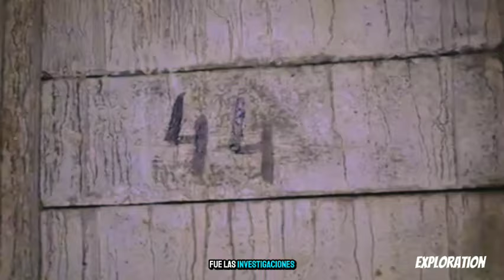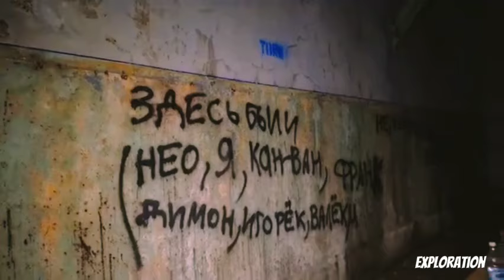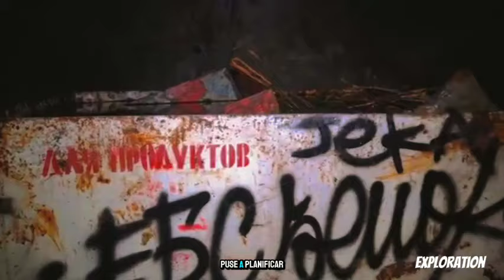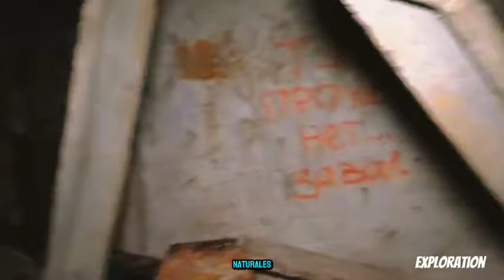Historia Impresionante Sobre la CUEVA de LION CAVE - [Exploration Territories]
Hola que tal, sean Bienvenidos a mi video de exploración de la Cueva de Lion Cave, una historia increíble espero y les guste esta historia y leyenda, disfruten del video, nos vemos en el siguiente video 🌏